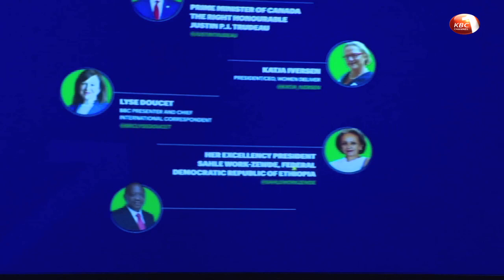President Kenyatta holds talks with Canadian and Ghanaian leaders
President Uhuru Kenyatta has yet again made a case for more women in leadership positions. Speaking during the Women Deliver conference in Vancouver Canada, the head of state said women have demonstrated necessary capabilities in leadership just like their male counterparts and should therefore be embraced as they pursue positions at higher echelons of power. It is for this reason that he promised to continue pushing for the passage of the two thirds gender bill in parliament.